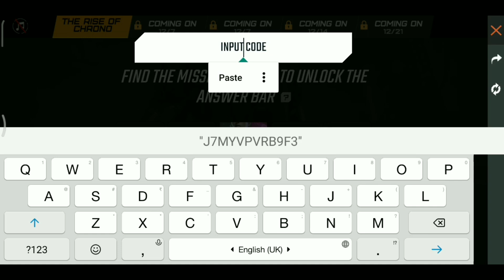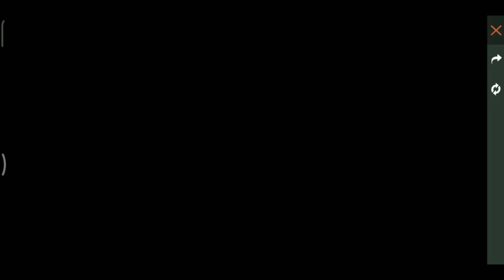Freefire upcoming events full details in tamil smart machi gaming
Freefire match tricks
freefire gaming
Freefire tamil gaming
Tricks for free fire gaming
Smart machi game playing
Freefire match#Freefire